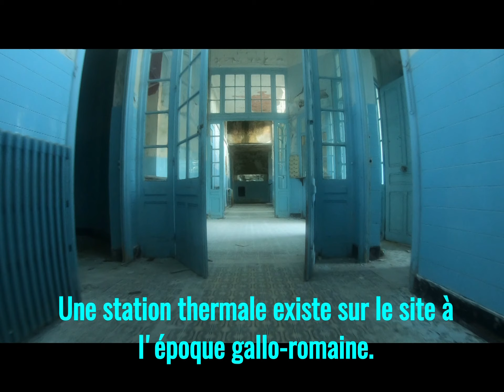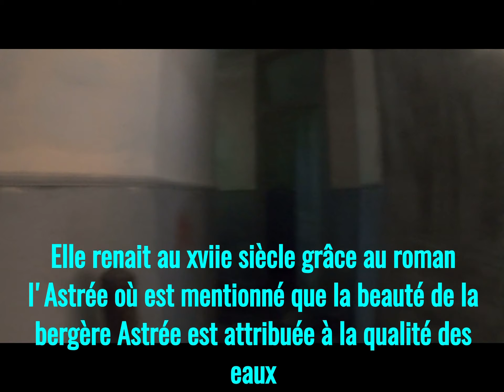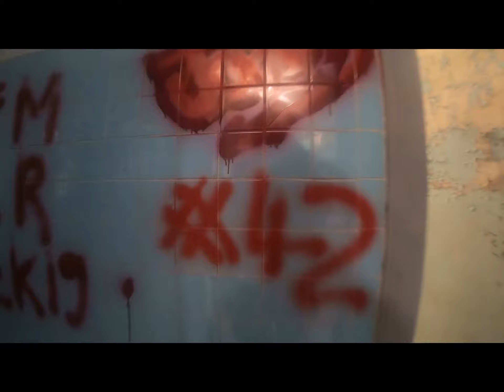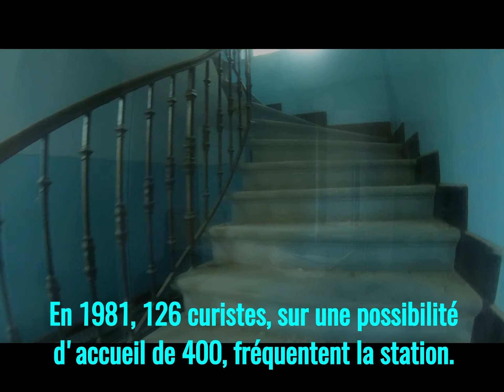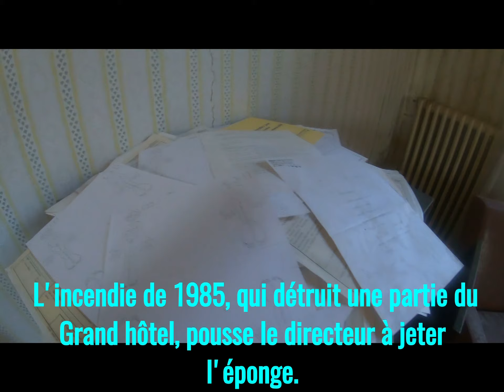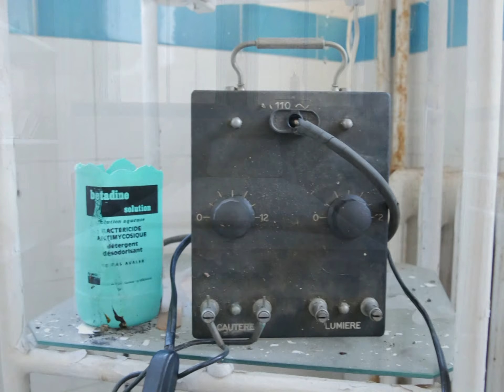Les Thermes Bleus URBEX 26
Si vous reconnaissez le spot, merci de ne dévoiler aucune information concernant la localisation de ce lieu.